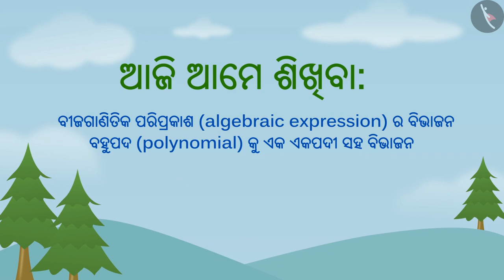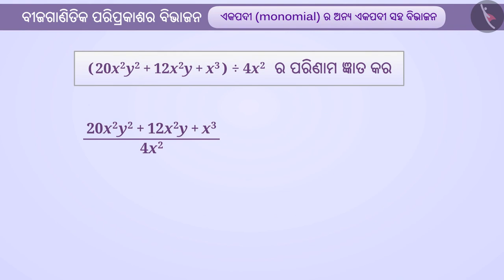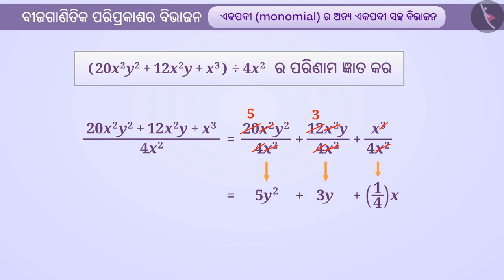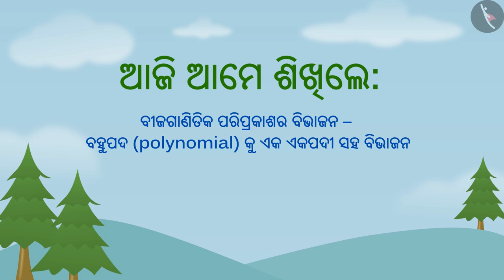ବୀଜଗାଣିତିକ ପ୍ରକ୍ରିୟାରେ ବିଭାଜନ|Part 2/4|Division of algebraic expressions|Odia|Class 8